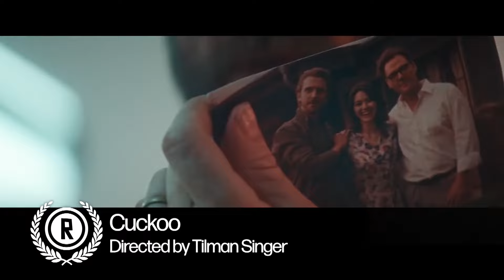32nd Raindance Film Festival Awards Ceremony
🎬 About Raindance :
📺 The Raindance channel is your destination for film-making tips, interviews and inspiration from Raindance HQ the second they drop.